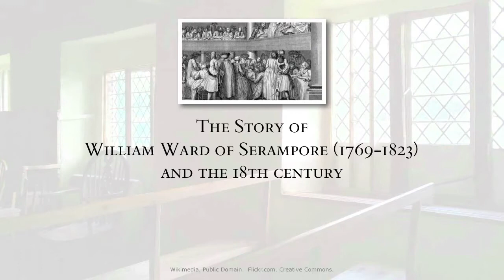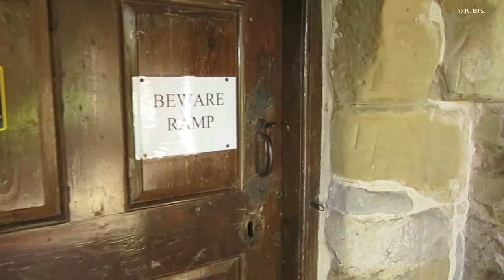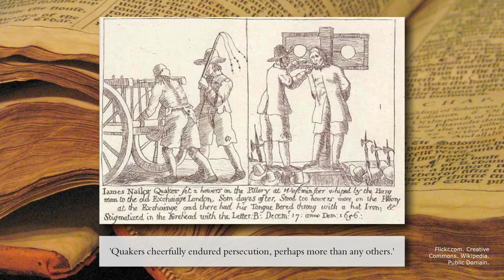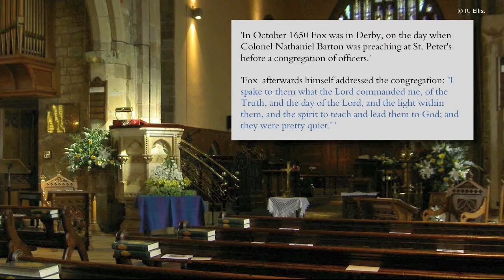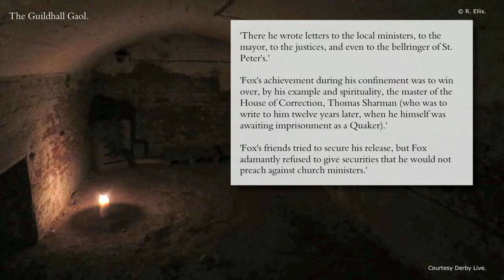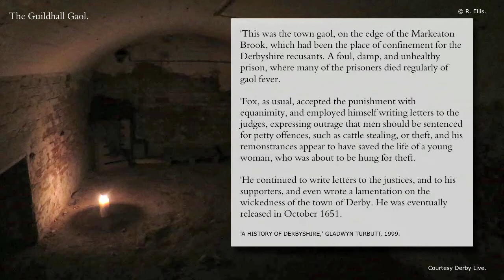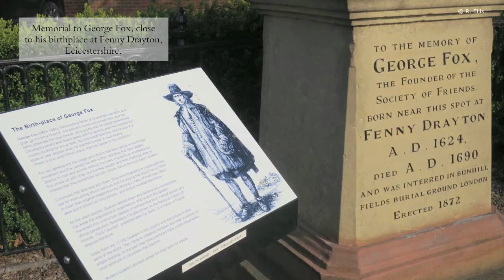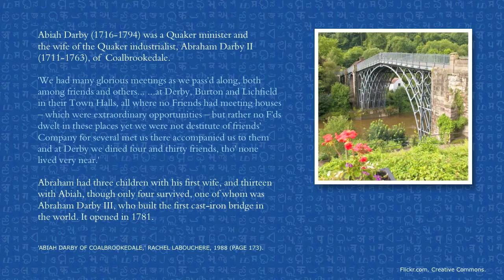WW George Fox and Derby. 720 HD.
George Fox's birthplace at Drayton-in-the-Clay (now Fenny Drayton), and his trial and imprisonment at Derby, where the 'Society of Friends' got the name they have been known by ever since... Quakers.